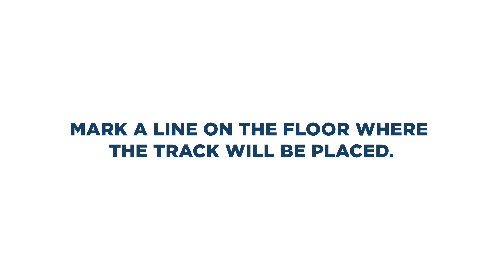How to Install SMARTCORE Tile Reducer